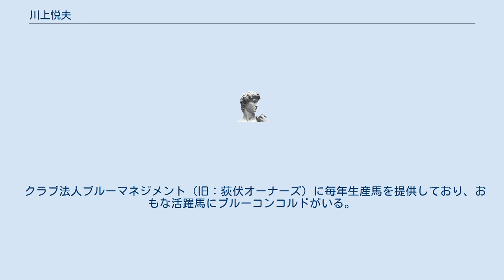川上悦夫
川上 悦夫（かわかみ えつお、1950年3月24日 - ）は、日本の競走馬生産者。
北海道新冠郡新冠町東泊津にある川上悦夫牧場の代表者。
 日本中央競馬会 (JRA) と地方競馬全国協会 (NAR) に馬主登録を行っており、勝負服の柄は白、緑ダイヤモンド、袖緑縦縞を使用している。
 北海道出身。
 高校卒業と同時に父・川上景吉から牧場を引き継ぐ。
ただし生産者名義はしばらく父のままにしていた。
父は牛も手掛けていたが、馬一本に絞って経営した。
 引き継ぎから19年経った1987年に生産馬が（中央競馬の）重賞で初めて優勝。
1995年には生産馬マヤノトップガンらの活躍により、中央競馬の生産牧場ランキングで2位となった。
 牧場の開設は1966年。
1995年時点では約80ヘクタール、2005年時点では約100ヘクタールの規模を持ち、1995年時点では約50頭、2005年時点では約40頭の繁殖牝馬が繋養されていた。
 2005年には北海道沙流郡門別町（現・日高町）内にある育成場を傘下に収めた。
 北海道新冠郡新冠町東泊津にある有限会社川上牧場（かわかみぼくじょう）の生産馬は、中央競馬の生産牧場ランキングにおいては悦夫の生産馬として扱われている。
 クラブ法人ブルーマネジメント（旧：荻伏オーナーズ）に毎年生産馬を提供しており、おもな活躍馬にブルーコンコルドがいる。